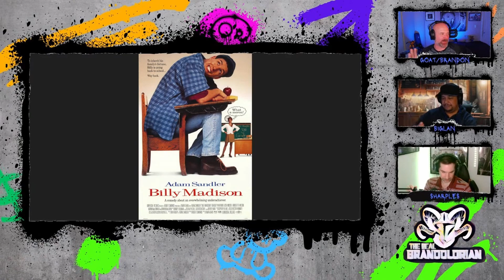Best Adam Sandler Movies of All Time | Clips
What are the best Adam Sandler movies of all time?